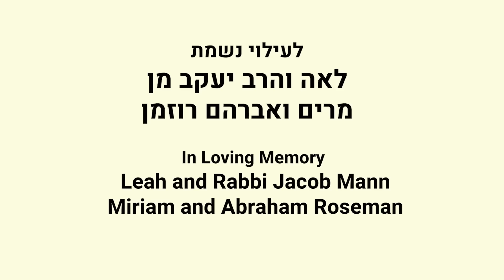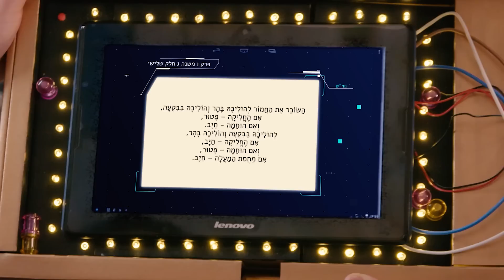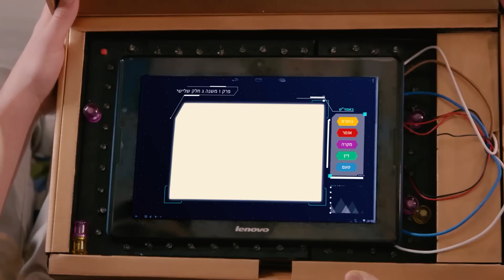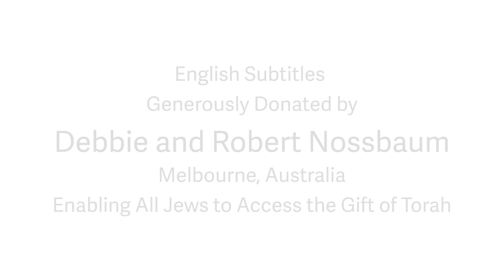מגילת הנחושת פרק 9 רצים למשנה בבא מציעא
רצים למשנה 3
מגילת הנחושת
קיץ נוסף ובו תוכלו ללמוד משנה, פרקים נבחרים ממסכת בבא מציעא דרך סרטונים חוויתים
להצטרפות לרשימת התפוצה וקבלת חידות וחומרים נלווים

כשרחל בן שמחון, ארכיאולוגית מנוסה, מוצאת חלקים של  מגילת נחושת עתיקה, היא מקבלת מענק כספי גדול על המציאה החשובה, ומחליטה להגשים חלום ישן  - לשפץ סוף סוף את המטבח. היא רק לא חשבה שבעלה עמרם, שהוא חוקר עתיקות, יחליט לעשות את השיפוצים בעצמו, במקום לשבת ולפענח את חלקי מגילת הנחושת ומהר מאוד השיפוצים הופכים למריבה אחת גדולה.
46